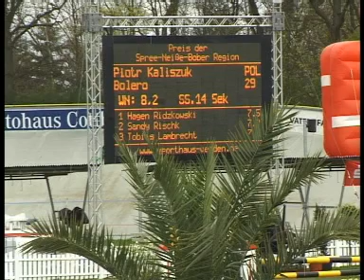Piotr Kaliszuk - ZKJ - cz. 2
Piotr Kaliszuk - ZKJ
Zawody w Forst
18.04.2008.